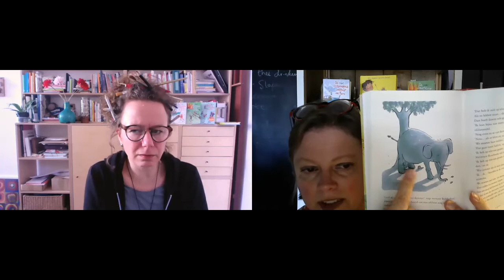Marte Jongbloed & Iris Boter - Wies en oma Wisse - De beestenbaas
Wies & oma Wisse – De beestenbaas van Pluim-winnares en Herre-auteur Marte Jongbloed en illustrator Iris Boter is het grappige vervolg op De bullebakbaas. Wies & oma Wisse is een supervrolijke en toegankelijke serie voor kinderen vanaf 6 jaar, met fullcolour illustraties.

Na de avonturen in De bullebakbaas woont oma Wisse tijdelijk bij Wies. Wies’ ouders zijn nog steeds veel op reis en er is geen nieuwe oppasdame te vinden. Wies vindt het wel gezellig, maar ze mist school. Haar oma neemt het niet zo nauw met de regeltjes en neemt Wies vaak onder schooltijd mee naar de dierentuin. Tijdens een van die uitstapjes raakt oma Wisse zoek in het nachtverblijf. Wies roept de hulp in van haar twee beste vrienden. Ze ontdekken dat er nog veel meer mensen zijn verdwenen. Wat is er aan de hand?

Marte Jongbloed won al twee keer een Pluim van de Senaat van de Nederlandse Kinderjury voor haar boeken over Herre, waarvoor Iris Boter de illustraties maakte. Wies & oma Wisse is door de korte zinnen heel geschikt voor jonge en minder ervaren lezers.